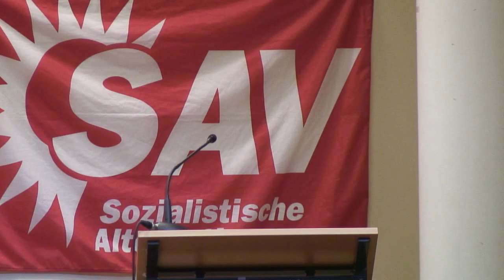Andreas Payiatsos - International gegen Krieg, Rassimus und Kapitalismus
Andreas Payiatsos - Xekinima (CWI Griechenland) auf den Sozialismustagen 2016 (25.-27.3) in Berlin

Sozialismustag - Der Kongress gegen Krieg, Rassimus und Kapitalismus